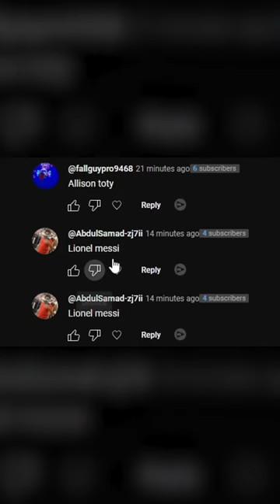Who Will Chuff Have To Use? 👀